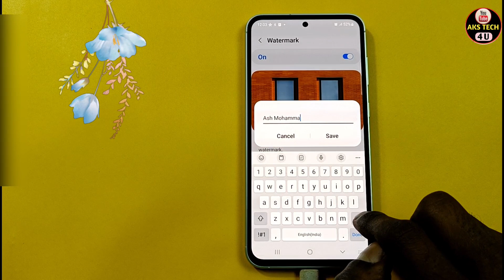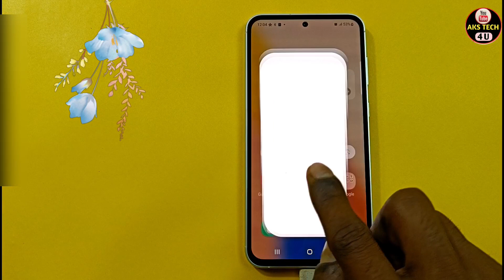How to Add Camera Watermark in Samsung Galaxy S24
Aks tech4u ,Enable Watermark in Samsung Galaxy S24,how to add camera watermark in Samsung Galaxy S24,
How To Add camera watermark on Samsung Galaxy S24 ,watermark tecno ,how to enable watermark in Samsung Galaxy S24 ,
How do I turn on watermark on Samsung Galaxy S24,Deactivate Camera Watermark,
How to add or remove camera watermark in Samsung Galaxy S24,
Enable Watermark in Samsung Galaxy S24,how to add camera watermark in Samsung Galaxy S24,
How to add or remove camera watermark in Samsung Galaxy S24 ,camera watermark in Samsung Galaxy S24,

Note. This is a Tech YouTube Channel Aksech4u .On this channel you will get all new mobile tips and tricks videos in Hindi language.